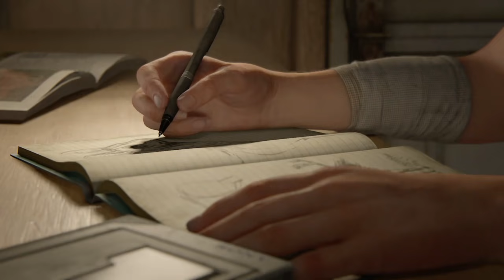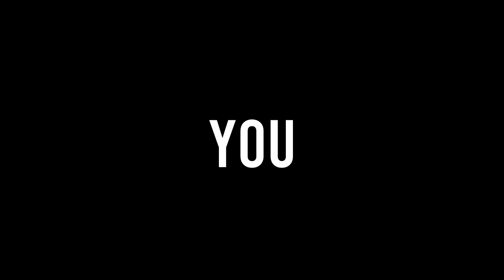The Last of Us Part 2 - The Ending Explained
HUGE Thanks to @PlayStation  & @naughtydog  for the free copy of The Last of Us Part II!

Greetings, Strategists!  This video started off as an all-encompassing review tackling both the technical aspects & the story component. But after receiving some feedback & taking another honest look at my first written draft, I realized it was far too broad in scope & effectiveness. So I decided to focus on one particular aspect, and do it well. In this case, I choose to give my interpretation of the ending of the game which I feel has been greatly misunderstood & underappreciated.

This video is loaded with information & insight, so it may be a little overwhelming during your first watch. If you stick with the entire discussion, and follow it's course right up until the end, then you'll likely be prepared to receive what I feel is a massive reveal for this wholly unique gaming experience. Thank you for your time and consideration in support of this video. If you have more specific questions that you would like to ask me about in regards to the topics I mentioned here, please join me for an interactive livestream this Saturday, July 11th at 3:00pm PST/6:00pm EST!

Chapters
00:00 Intro
00:27 Disclosure & Spoiler Warning
01:00 Joel's Guitar
02:19 Part I: Joel
05:48 Part II: Themes
11:41 Part III: The Journey
12:35 Ellie's Journey
15:22 Abby's Journey
18:26 Part IV: The Ending
21:43 The Garden of Gethsemane
26:42 The Big Reveal

And once again, thank you for your support of this channel and helping make it what it is. :)

Script written in collaboration with the highly talented Darius Stone.
Portuguese subtitles generously provided by Draco_138!
Arabic subtitles generously provided by iHU5_!
Spanish subtitles generously provided by StormChaser 65656!